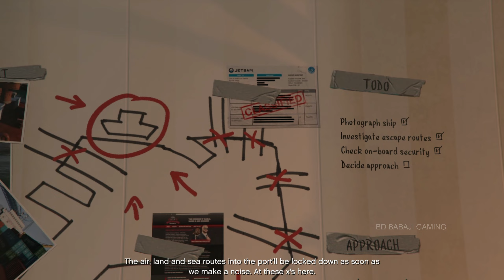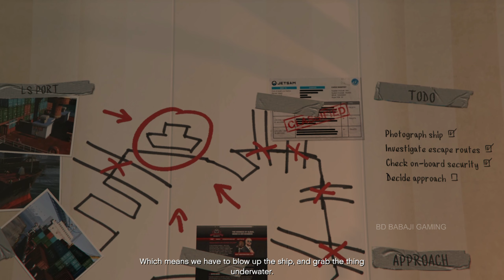GTA V 2022 Walkthrough | BANGLA GAMEPLAY | PART-8 | RTX 2060 | ULTRA MAX GRAPHICS SETTINGS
GTA V Bangla Gamplay. GTA V No Commentary with Ultra Max Graphics Settings Gameplay . Bengali Gamer

This is the 8th part of GTA V
This is a new Walkthrough for GTA V with Max Graphics Settings Gameplay.

Never miss any gameplay videos

➤ Partners
Want to become a partner?

➤                                          LAPTOP SPECIFICATION                                             🖥️
Razer Blade 15
I7 8750H
16GB DDR4 RAM
512Gb M.2 Nvme Ssd
144Hz Refresh Rate
Nvidia RTX 2060 GDDR6 6GB
►About me
• Asif Rahaman Haque
• I'm 23
• Professional Designer and
   Half Time Passionate Gamer
• Lives In BD

►Respect Moderators.

I do not take credits for any song,music or any other copyright things in my videos those belongs to it's rightful owner so if you want me to remove things that might belongs to you then contact me on my business email id and i will remove it.